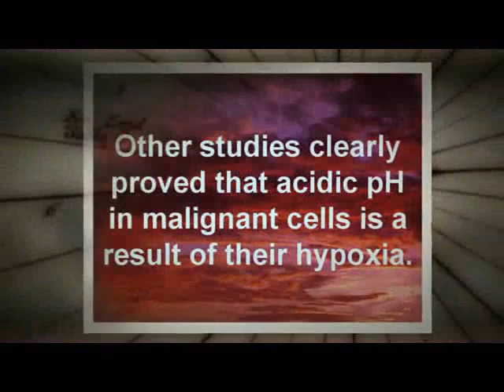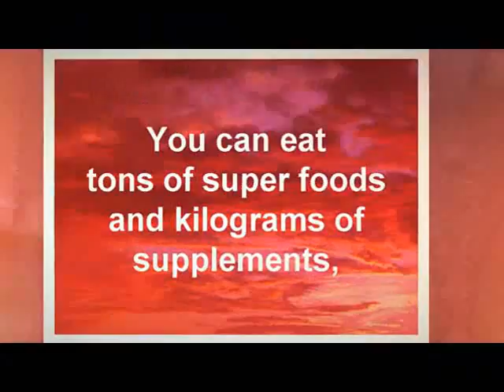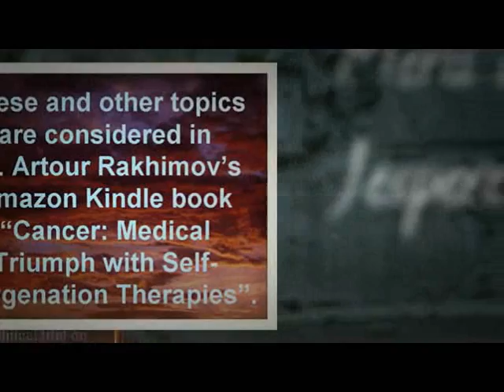Cancer: Best Trial Ever - 6 Times Less Mortality for Metastatic Cancer (Book)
Doctors Who Cure Cancer (Amazon Book)
Official medicine says that cancer cure is impossible and cancer cause is unknown. However, some doctors have a clear plan and know exactly what to do with cancer. They can tell you exactly what you need to achieve (the body O2 test) to defeat cancer. These doctors know and address the cause of the disease.

On a cellular level, cancer is caused by abnormally low O2 levels in tumors and other cells of the body. During last several decades, hundreds of studies confirmed this result. Many people believe that cancer is due to low pH (acidity) in cells. However, many studies clearly proved that low pH or acidity in cells is a result of cell hypoxia. Therefore, the idea that acidity in cancer cells is the cause of cancer is a myth without scientific or medical support. This explains why alkaline diets are nearly useful to deal with cancer.

Obviously, we need to investigate breathing parameters in people with cancer in order to find out the cause of their low body O2 or tissue hypoxia. There are several studies that measured minute ventilation, breathing frequency, CO2 content in the exhaled air, and other parameters in people with cancer. What are the results?

Each and every study that measured breathing in patients with cancer (with dyspnea and without dyspnea) found that these subjects have heavy and fast breathing patterns. To be more specific, it has been proven that people with cancer breathe about 2-3 times faster (than the norm) and take more air per each breath with low CO2 in exhaled air. Later, these people can breathe even more. This leads to metastasis and night sweats

There are many methods that are able to increase body O2 levels naturally. Note that the total body O2 content is hard to measure. However, a simple DIY body oxygen test provides an accurate measure for this value (in seconds) in people who want to cure cancer.

The Buteyko method is one of the medical techniques that increases body O2. It has excellent techniques related to lifestyle changes, but Buteyko exercises are not easy to learn without a Buteyko breathing teacher. However, other breathing exercises (with the use of breathing devices) are much easier to learn. Furthermore, the Frolov device produces even better and faster results in relation to the body oxygen test to treat cancer. This technique is even more popular in Russia these days.

Is this a cure for cancer? This is almost a cancer cure, but not any cancer cure yet (not for distant metastatic cancer). Smart treatment of cancer, including brain cancer, breast cancer, lung cancer that can be even with cough , and prostate cancer should be based on removal of the cancer chief cause

As a next step to cure cancer, you can study all medical evidence related to treatment of cancer used by Russian and Ukrainian MDs. All these ideas and studies are considered in Dr. Artour Rakhimov's Amazon Kindle book "Cancer: Medical Triumph with Self-Oxygenation Therapies".